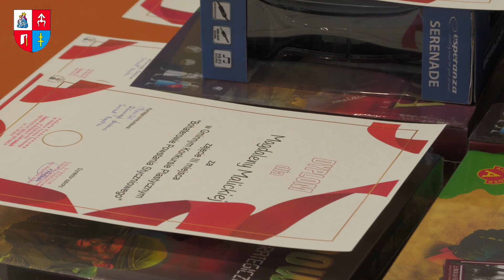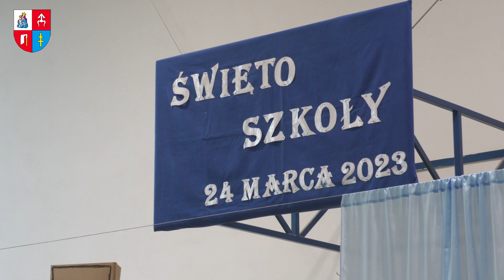Święto szkoły w Zajączkowie. Uczcili bohaterów Powstania Styczniowego!